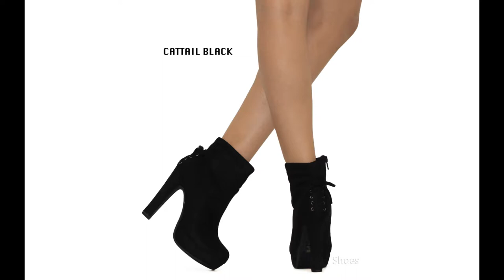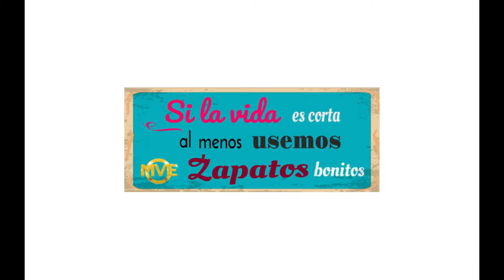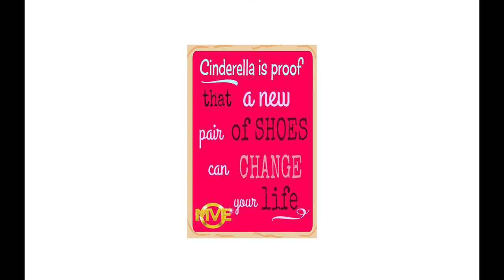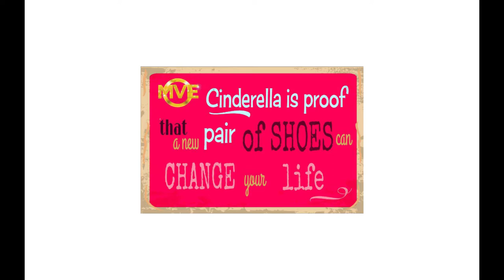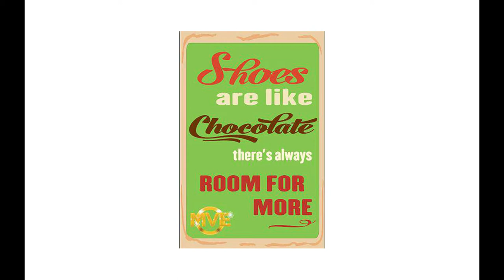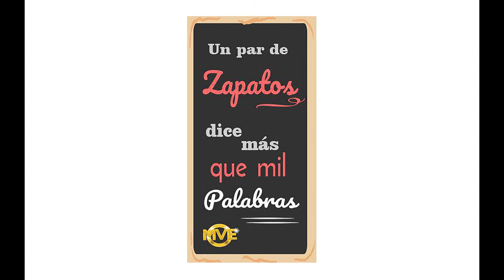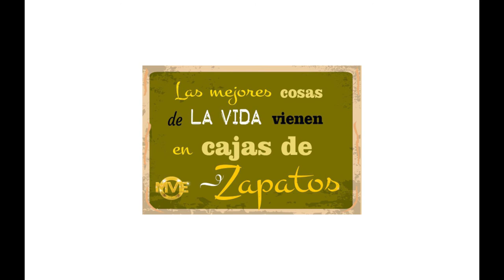New Collection: MVE Shoes 33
COEN:
BLACK NBPU
BLACK PU

HINTS-11K:
SILVER
GOLD

MVE Shoes is a one stop shop to find all the latest and trending shoes to fulfill all your shoe needs! MVE Shoes is an easy online shop selling through Amazon! MVE Shoes is devoted to bringing our fashion forward ladies the most coveted styles of the season!

Stay updated with new releases and sales!